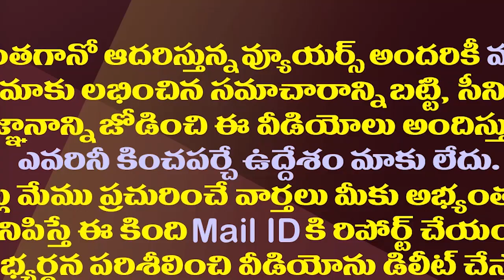హైదరాబాద్ లో బిజీగా చంద్రబాబు ఏం చేస్తున్నారో తెలుసా?| Chandrababu Was Busy Designing The Manifesto